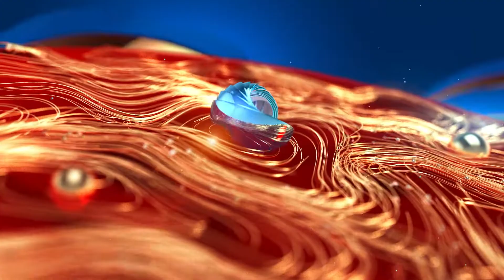ഈ അച്ഛനും പേടിയാണ്,നീതി കിട്ടുവരെ പോരാടും | Shyama Death | Domestic Violence | Zee Malayalam News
ഈ അച്ഛനും പേടിയാണ്,നീതി കിട്ടുവരെ പോരാടും